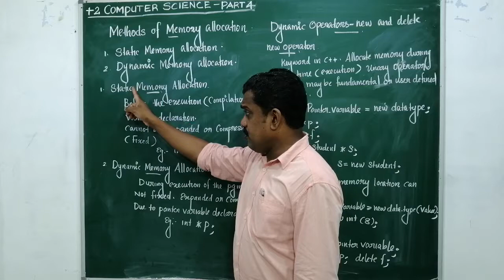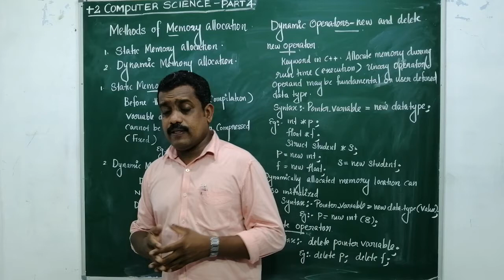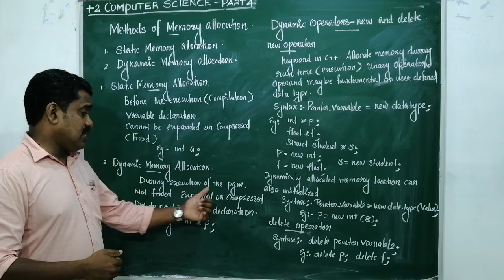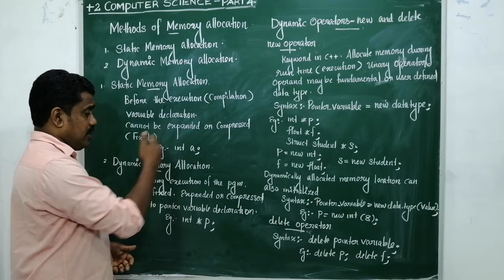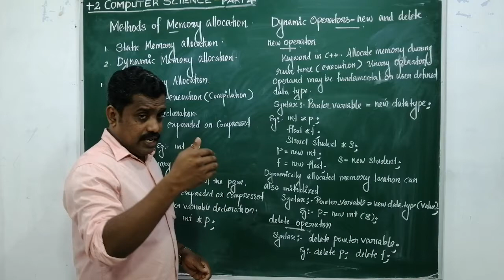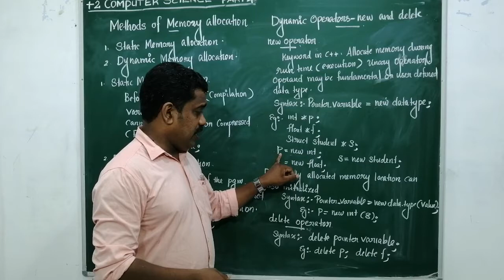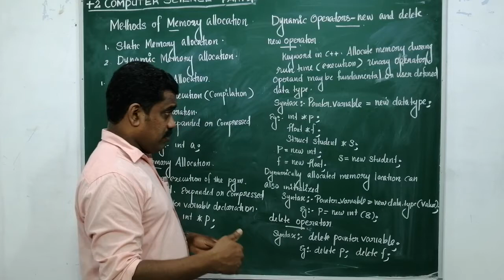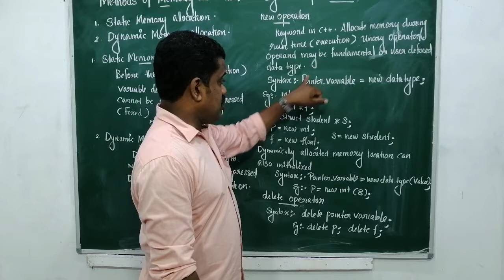Nucleus +2 computer science-05/09/2020